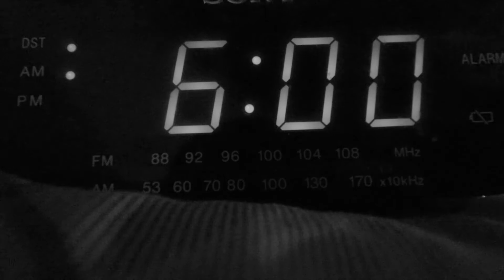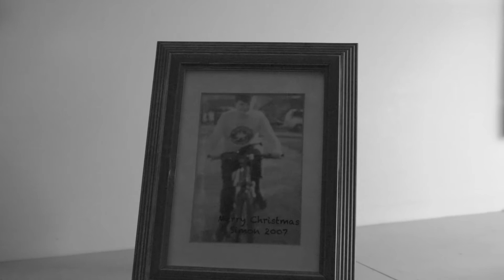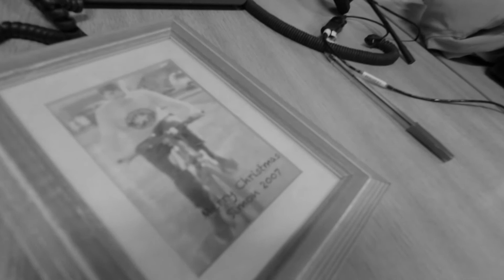Roots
Roots is a short film I made for university film applications in December of 2017.  This was the first film I made purely myself operating in all areas behind the camera.

Simon is disillusioned with his job and life in the city. A photo on his desk helps him recall his younger self and the different and happier times that he used to enjoy.

This film helped me receive offers to study film from ECA and Napier. Overall I am happy with this film considering it's the first I've ever made myself.

I also don't know how Youtube tags work:/